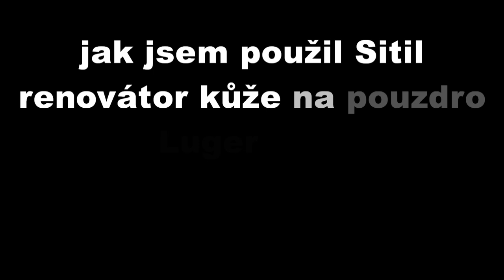Renovátor kůže Sitil - barvení pouzdra na pistoli Luger P08